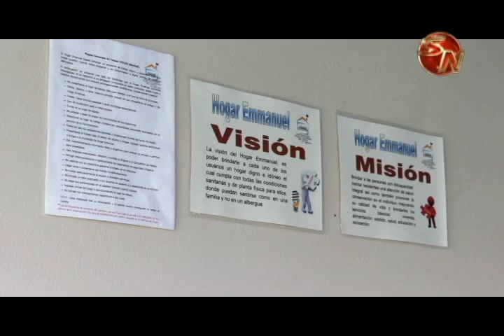El hogar Emmanuel realizará carrera recreativa de ciclismo este domingo